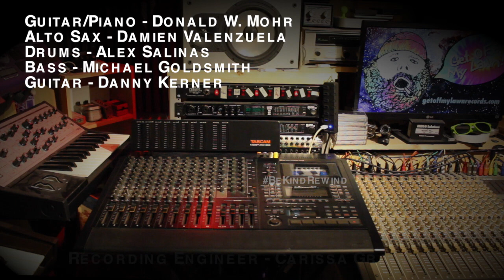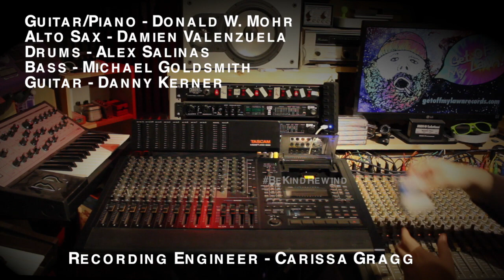FreeformFridays - A New Look - The Jazz Destroyers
Guitar/Piano - Donald W. Mohr
Alto - Damien Valenzuela
Drums - Alex Salinas
Bass - Michael Goldsmith
Guitar - Danny Kerner

Recording Engineer - Carissa Gragg